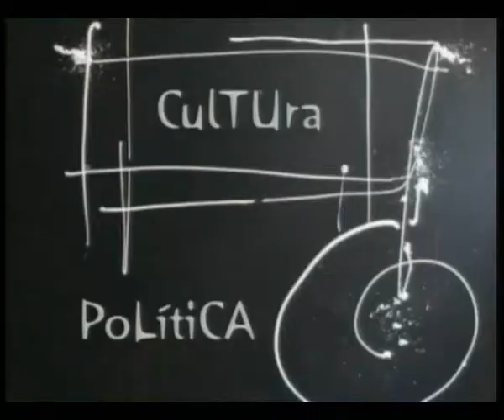ESPACIO ABIERTO 13 10 2014 LUIS MENDEZ